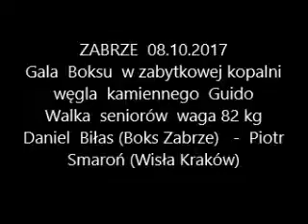Daniel Biłas (Boks Zabrze) - Piotr Smaroń (Wisła Kraków)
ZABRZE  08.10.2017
Gala  Boksu  w zabytkowej kopalni węgla  kamiennego  Guido
Walka  seniorów  waga 82 kg